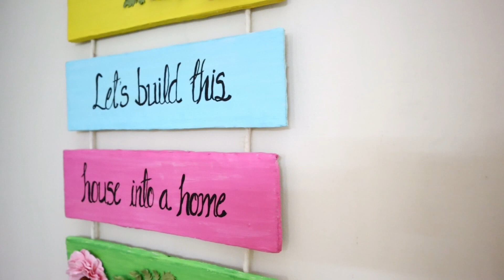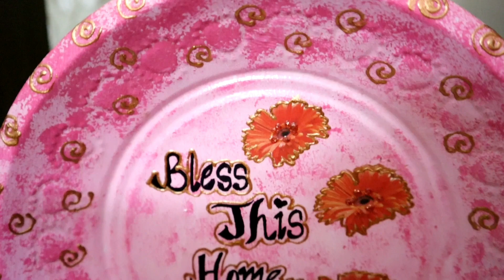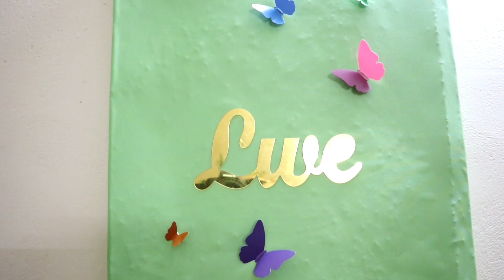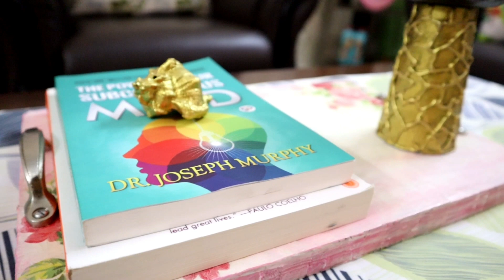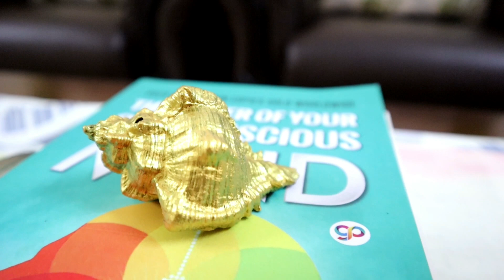New Brilliant Living Room Decoration Ideas, Living Room Decor And Tour tips, Attractive Decor Hacks,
Hi everyone, today I am sharing with you all my living room decoration and tour video .

Some useful tips and hacks which I have used to make this living room decorative, functional and comfortable as well.

I hope you will find this video beneficial.

Like 👍 this video if you really enjoyed watching.

Product links:

Table runner orange
64721827 (MEESHO)

Table runner green
14853006(Meesho)

Table lamp
49281627 (Meesho)